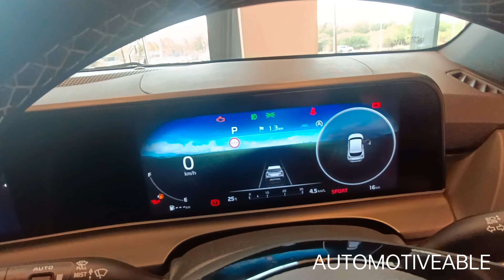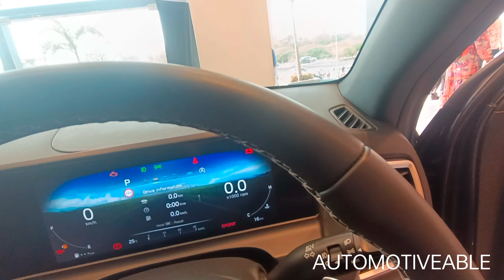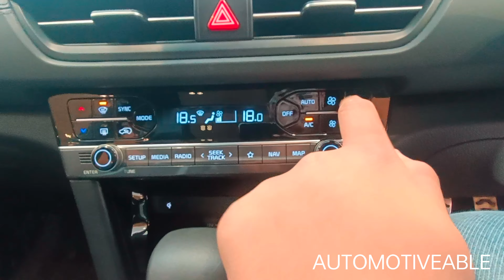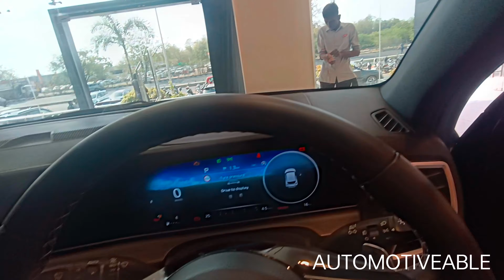Kia Seltos Facelift | Real Life Review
Special Thanks To Supernova Kia
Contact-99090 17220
Location-Block-D, Sarkhej - Gandhinagar Hwy, beside YMCA club, Makarba, Ahmedabad, Gujarat 380051